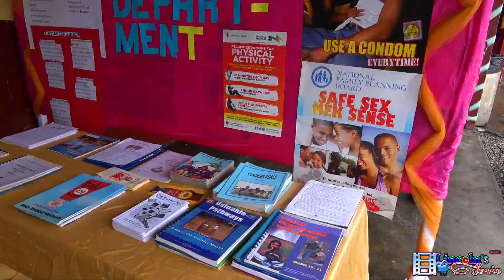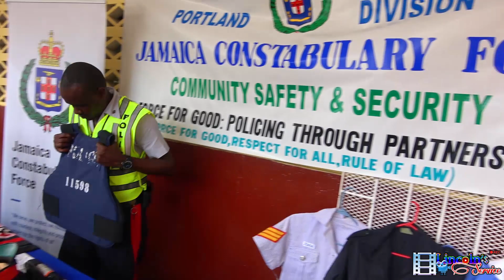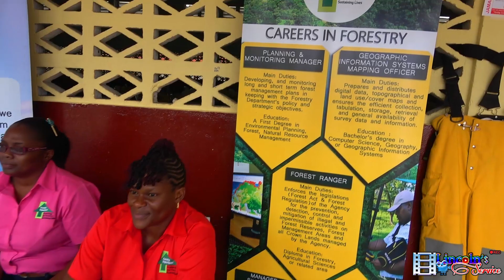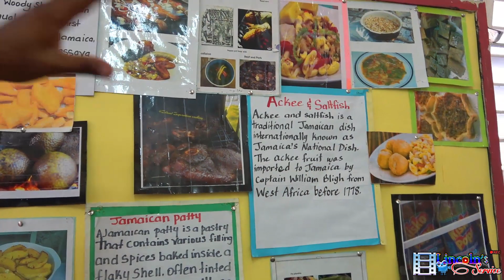Port Antonio High Open Day 60th Anniversary